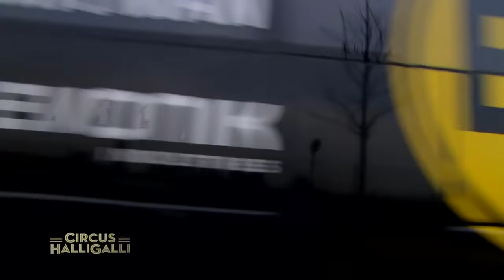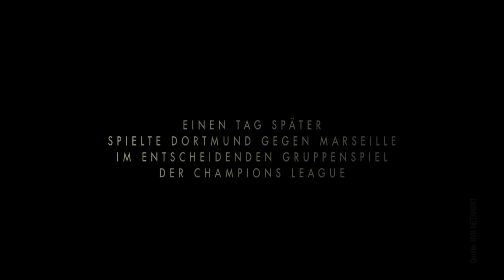Der Goldene Umberto für Kevin - Teil 2 | ThrowbackThursday | Circus HalliGalli | ProSieben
Unsere beiden Cheftrickbetrüger sind in Dormund unterwegs und versuchen alles im Sinne des Goldenen Umberto. Wird Kevin den Preis annehmen? ThrowbackThursday: Der Goldene Umberto

Willkommen in der Manege des Wahnsinns! In “CIRCUS HALLIGALLI” wird gelacht, gefragt, gelästert – und auch mal gesungen. Joko und Klaas feiern das Showbusiness – und parodieren es zugleich. Die Moderatoren laden wöchentlich nationale und internationale Stars in ihren “CIRCUS HALLIGALLI”. In ihrer Show zeigen Joko und Klaas augenzwinkernd, was der Kern ihrer Unterhaltung ist: ein Kindergeburtstag für Erwachsene …